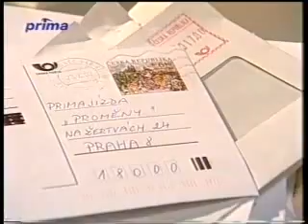Zdenek Izer - Setkání v baru + Lou Fanánek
Otec ze synem pod parou a k tomu jedna písnička. Interpret asi nikdy ve scénce nehrál...pro fanouška , on bude vědet.